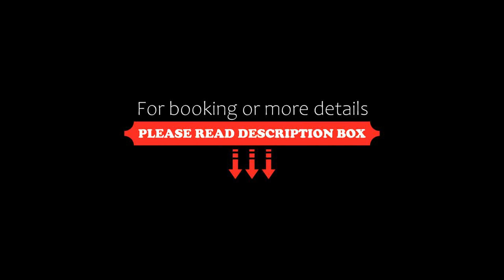Hotel Lido, Varazze, Italy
About Property:
Hotel Lido is right on Varazze’s seafront. It offers free bike rental, free WI-Fi in public areas.
Rooms are air conditioned and come with an LCD TV and a bathroom with toiletries and a hairdryer. Guests can enjoy a simple Italian breakfast with coffee and croissant at the hotel’s bar.
The family-run Hotel Lido is a 10-minute walk from Varazze Train Station. Savona is a 15-minute train ride.
Property Type: Hotel
Address: Corso Colombo 72, 17019 Varazze, Italy
Searching For
1. Hotel Lido - Varazze - Italy
2. Hotel Lido - Varazze - Italy Address
3. Hotel Lido - Varazze - Italy Rooms
4. Hotel Lido - Varazze - Italy Amenities
5. Hotel Lido - Varazze - Italy Offers and Deals
Audio Credit:
Track Title: Subway Dreams
Artist: Dan Henig